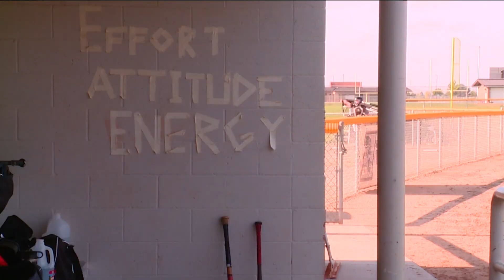Idaho team earns spot in Babe Ruth World Series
The Co-County 13U boys baseball team won the Pacific Northwest regional championship over the weekend to secure a spot in the Babe Ruth World Series in August.